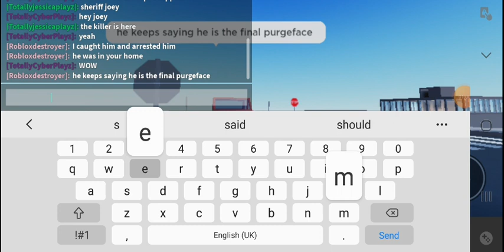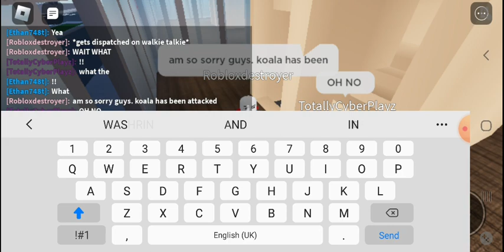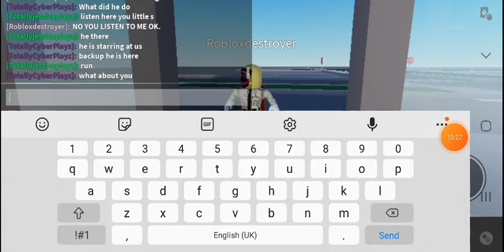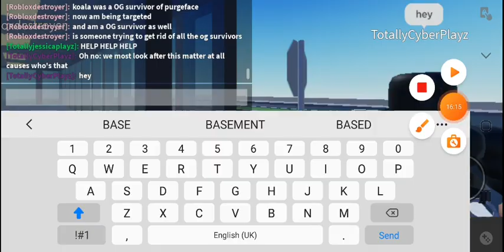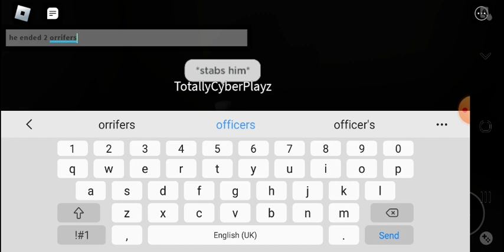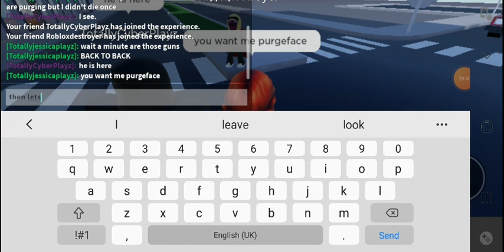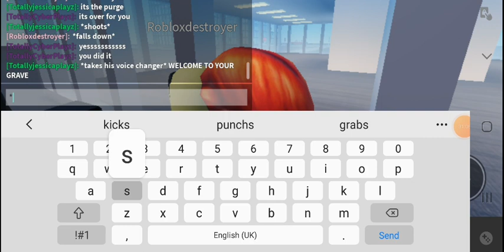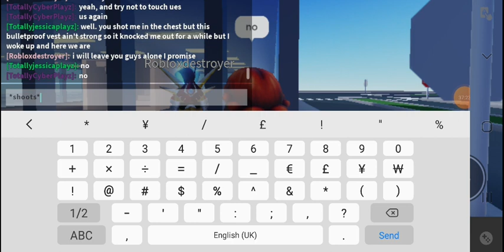PURGEFACE 3. THE FINALE